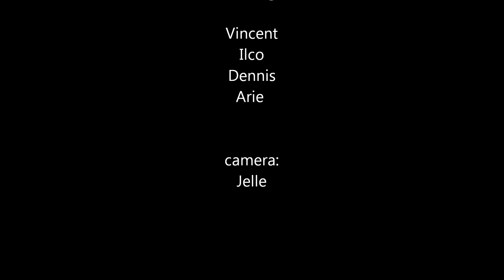introducing the workplace and cars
short timelapse video of our workplace and the cars that we are working on.

soundtrack:
c'mon and kypsi, ode to rhodes